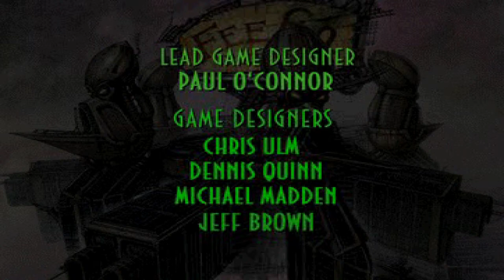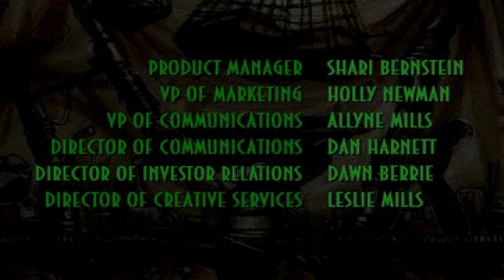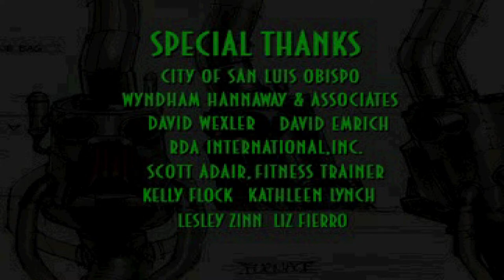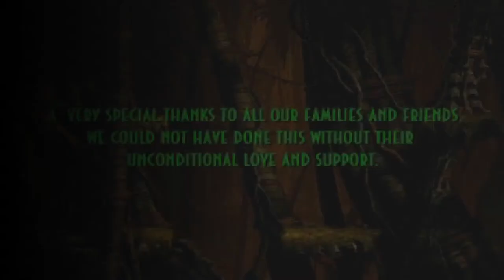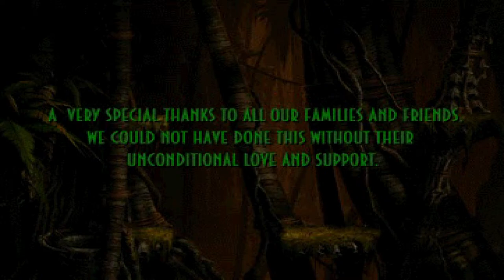Lets stop the the brewery abe's exoddus stream part 4